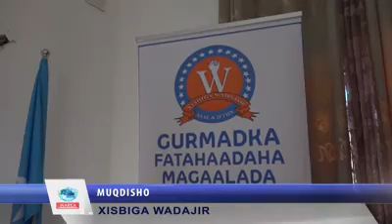Siyaasiga Cabdiraxman Cabdishakur oo U Gusday Dadka Reer Beledweyne Ee Wabigu Ku Tahay